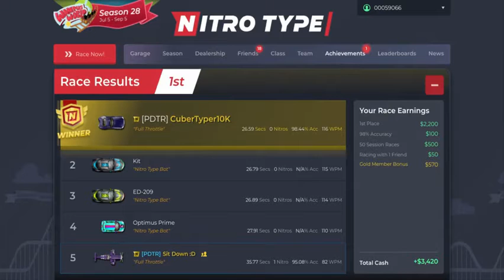Earning the Corsair!!! + racing with Ace Typer!!!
Thank you Ace Typer for racing with me today, and thank you everyone for watching!